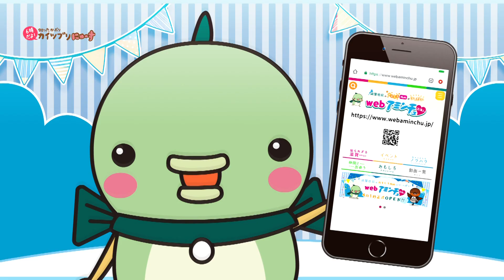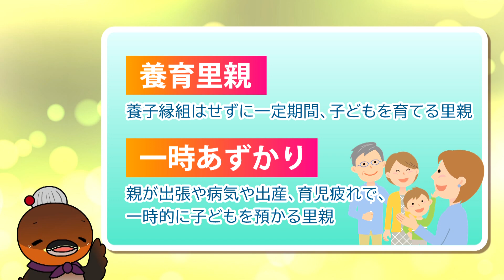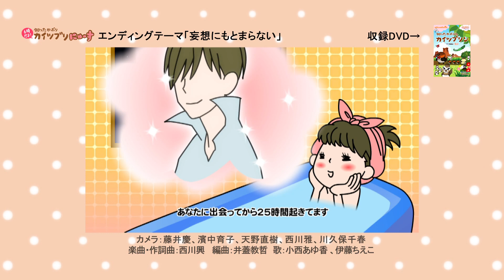2022/07/25放送・知ったかぶりカイツブリにゅーす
「にじいろレイク探検隊　2022探検レポート」
「【せんせいとあそぼう】グーチョキパーでなにつくろう／ななせんせい・らんせんせい」

【知ったかぶりカイツブリにゅーす】放送2000回の人気テレビ番組！